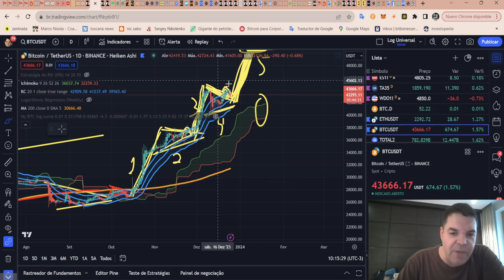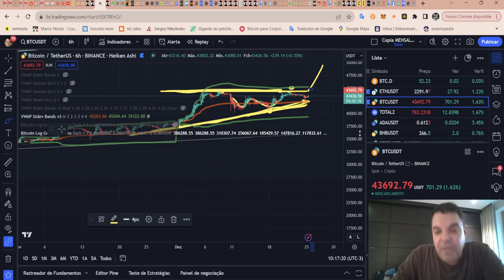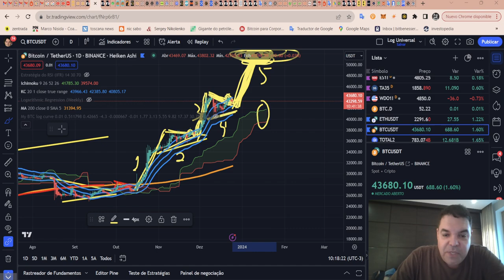Bitcoin (BTC) - Análise dessa movimentação da BTC hoje às 10:22, 25/12/2023!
Opere na Bybit:
Bybit Copy Trading-account:

TWPvSrVQbDq4wyYiWTg2ubdqCfFhPkdiRw